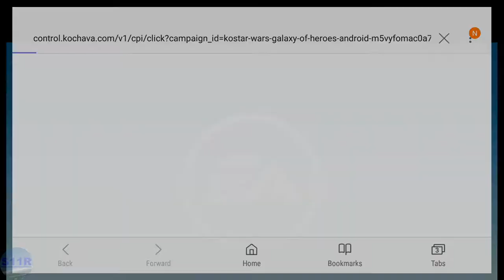REAL RACING 3–FESTIVAL OF FERRARI–TIER 7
REAL RACING 3 – LEGEND – FESTIVAL OF FERRARI
Cars:
Ferrari 812 Superfast
Ferrari LaFerrari
Ferrari FXX K Evo
Circuits:
7.1. Formula E New York Circuit(Speed Snap) @00:07
7.2. Melbourne(Hunter) @01:07
7.3. Circuit des 24 Heures(Cup) @02:57
Steering Assist: Low
Traction Control: Off
Brake Assist: Off
Steering: Tilt A
Steering: Sensitivity 7 or 3